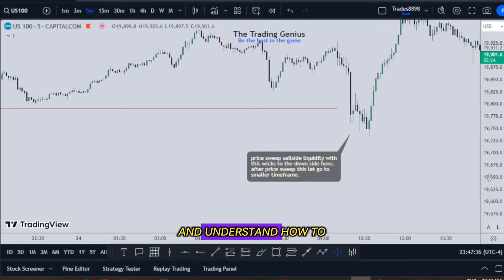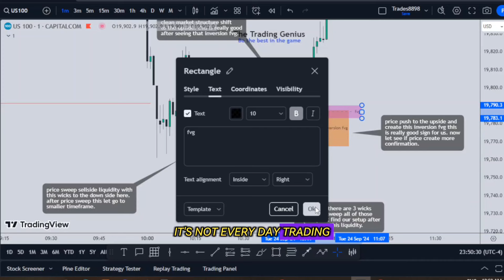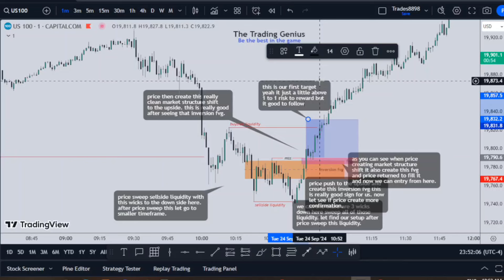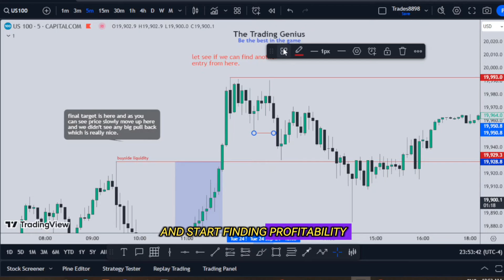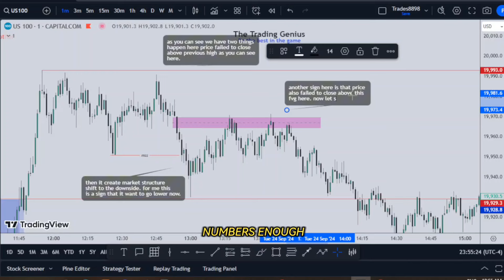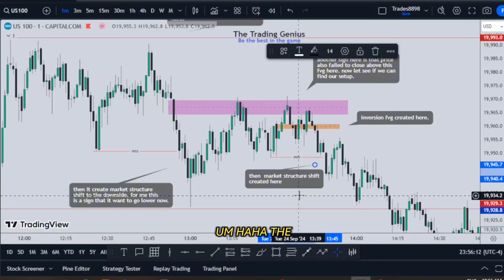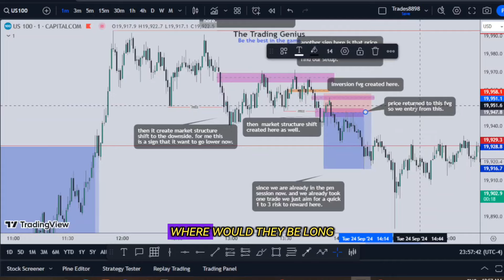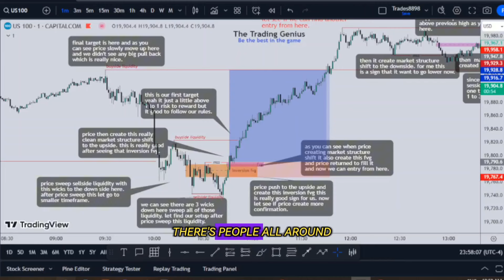THE BEST SKILLSET TRADER MUST HAVE !! ICT MOTIVATION